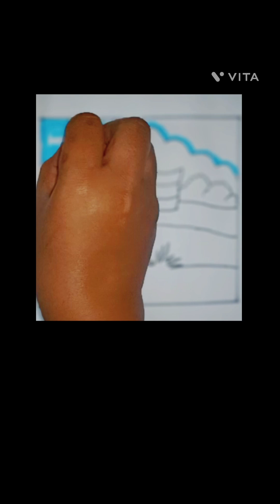How to draw Indian Flag step by step. How to draw Indian Flag with oil pastel. Easy Flag drawing.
Hey everyone!!
On this channel I will upload Flag drawing video for you all.
 How to draw Indian Flag inbms word
how to draw Indian Flag with oil pastel.
how to draw Indian Flag with army
how to draw Indian Flag easy
how to draw Indian Flag realistic.
how to draw Indian Flag in computer.
how to draw Indian Flag in ms point.
How to draw Indian Flag 3d
How to draw Indian Flag easily.
Best flag drawing 2023